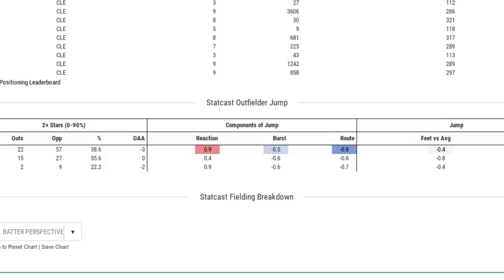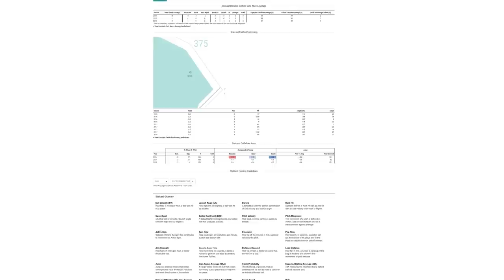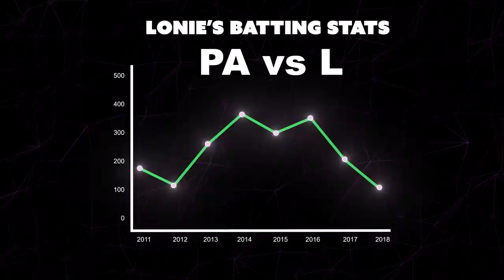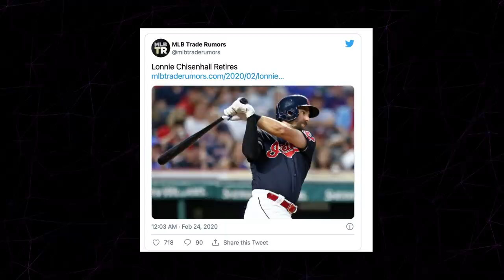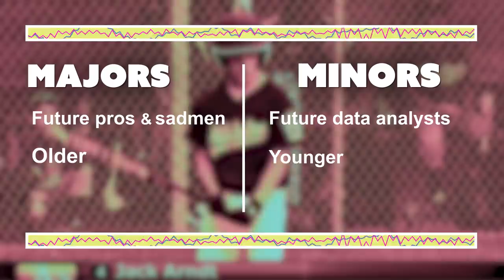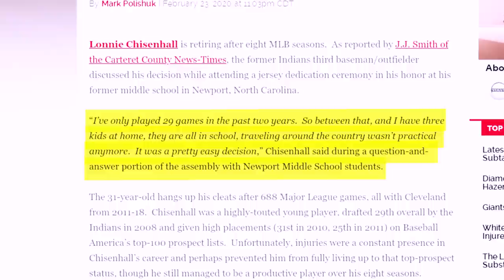Lonnie Chisenhall - A Unique Baseball Career and How I Made Him Sad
Lonnie Chisenhall and I have a baseball history that goes back to our childhood. In this video I talk about a time where Lonnie and I had a moment where he ended up sad. Lonnie's baseball career had its ups and its downs but was worthy of deeper analysis. I analyze his baseball career, and critique the biggest moments of his mlb career. Sprinkle in a little sadness, and hey, we've got ourselves a sadman video.

Help me with the next video! I'm gathering data about how fans feel about specific plays. This link will take you to a questionnaire on google forms. Thanks!

Music //

After Grief - Ian Post
Forever - Sunny Fruit
Zombie Funk - Steve Peloni
Flutes Will Chill - Kicktracks
Watch Out (Instrumental) - Chaun Davis
Lullaby - Phury
Funky Beat - Stefano Mastronardi
Brighter Dayz - dwnld
Hiving - Dan Mayo
When the Sunrise - Sivan Talmor